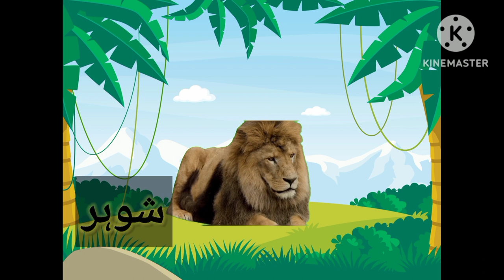Lion funny video#LIFE ABLOOM#youtube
Aslamoalikum!
This channel show you different aspact of life like funny ,serious,emotional,educational and other.

funny
funny videos
funny video
funny animals
funny lion laughing video
new funny prank video
funny animal videos
funny lion
funny dogs
funny lion video
ram rahim and lion funny video
video funny videos
funny videos cats talk

LIFE ABLOOM#youtube